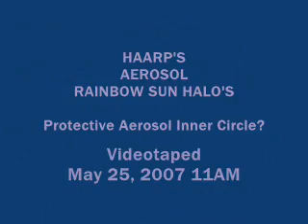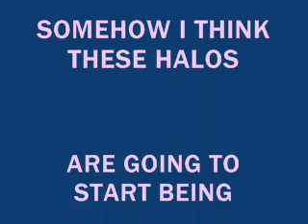Chemical SUN HALO 052507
A new day, a new gaseous halo haze around sun. Is it a
thin filmed protective layer or an EM field?